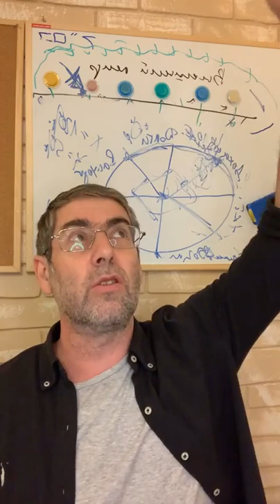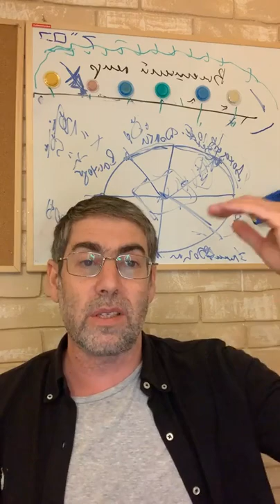Мишлей с Ицхаком Пинтосевичем | Урок №352. Глава 31, отрывки 26-28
פִּיהָ פָּתְחָה בְחָכְמָה וְתוֹרַת חֶסֶד עַל לְשׁוֹנָהּ

26. Уста свои открывает она с мудростью Торы, и учение о милосердии на языке ее.

Во время общения с мужем и в свободное время - она изучает Тору (Божественную Мудрость) и говорит и размышляет о Законах БОГА и о том, как мудро устроен мир. Это её интеллектуальное наполнение. По отношению к другим людям - она руководствуется принципом «милосердие». Она хочет помогать и не нуждается ни в чьей помощи. Она думает, что окружающим плохо и хочет облегчить их страдания.

צוֹפִיָּה הֲילִכוֹת \{הֲלִיכוֹת\} בֵּיתָהּ וְלֶחֶם עַצְלוּת לֹא תֹאכֵל

27. Она наблюдает за ходом дел в доме своем, и хлеба лени не ест.

Наблюдает - это общий взгляд «с высоты полета». Она видит происходящие процессы в их развитии. И очень быстро и расторопно успевает добавить там, где процесс тормозит.

קָמוּ בָנֶיהָ וַיְאַשְּׁרוּהָ בַּעְלָהּ וַיְהַלְלָהּ

28. Встают дети ее, – и восхваляют ее; муж ее также прославляет ее:

Мать и жена называются - основа дома. И только «доблестная жена» может построить дом, где дети и муж будут счастливы. В следующих отрывках будет объяснена суть их восхвалений.